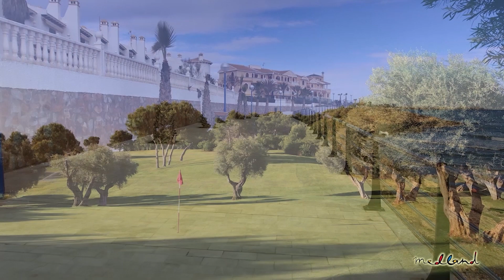KEY READY & FULLY FURNISHED! Ground floor apartment near the beach in Playa Flamenca, Orihuela Costa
Ref. 5607026
Prices from 420.000 €

Modern apartment, ready to move in, located 650m from the fabulous beaches of Playa Flamenca. All the necessary daily services are within walking distance, as well as the Saturday street market, and the fantastic Zenia Boulevard. For outdoor sports enthusiasts, there are four championship golf courses within a 10km radius, cycling paths, as well as a sports centre with an indoor pool, football fields, and tennis and padel courts.

Sunny, ground floor apartment with 2 bedrooms and 2 bathrooms, This tastefully decorated apartment presents an open plan lounge, dining area, and American kitchen with a separate laundry room. The large windows in the lounge and the master bedroom open onto a spacious, partially covered terrace, perfect for enjoying the Mediterranean climate and the beautiful views of the community area. The apartment is sold fully furnished, with white goods, ducted A/C, fitted wardrobes, security grills, and a parking space in the covered community parking area.

The complex has been designed as a village, with various community areas, including beautiful garden areas, large pools, jacuzzis, children’s playgrounds, a gym, pedestrian paths and bike lanes.